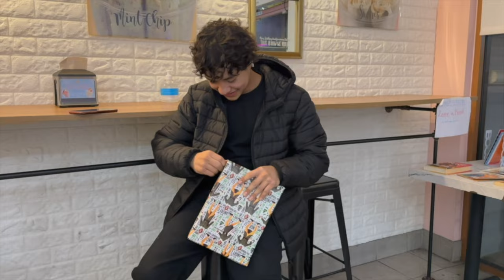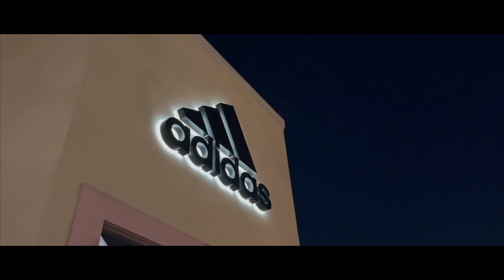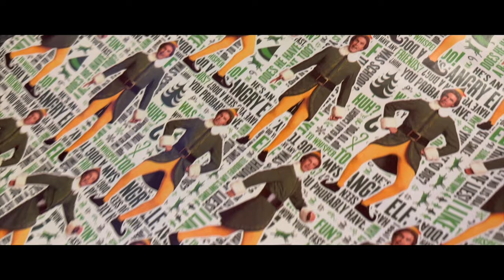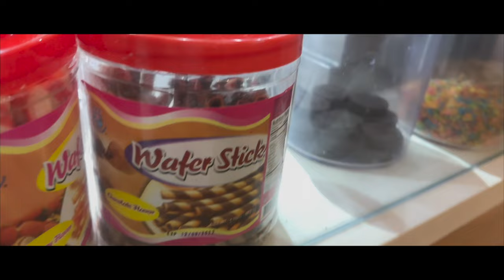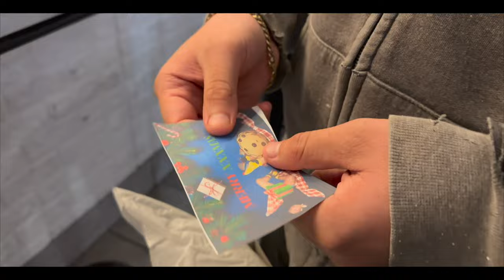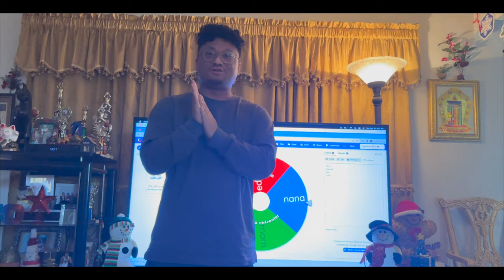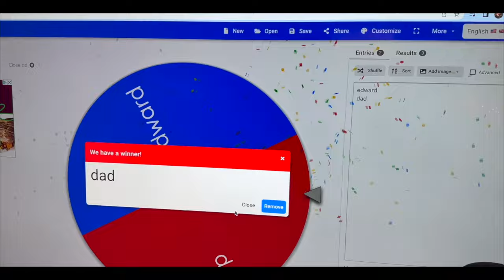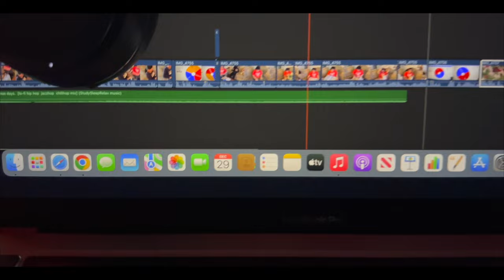CHRISTMAS VLOG ( I GAVE MY GRANDMA WEED)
edited - Hommel Medina
cameras - iphone 14 pro